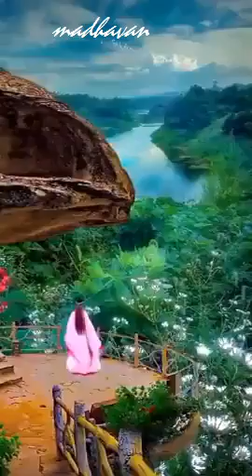അനുരാഗഗാനം പോലെഅഴകിൻറെ അലപോലെആരു നീ - ആരു നീ - ദേവതേ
ചിത്രം  : ഉദ്ധ്യോഗസ്ഥ
സംഗീതം  : എംഎസ് ബാബുരാജ്
ഗായകൻ  : പി ജയചന്ദ്രൻ
രചന  : യൂസഫലി കേച്ചേരി